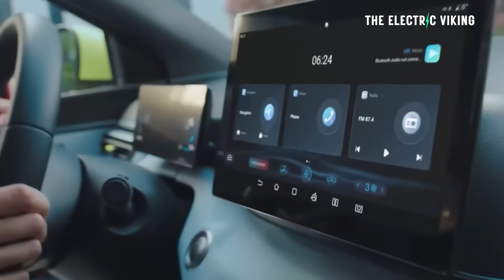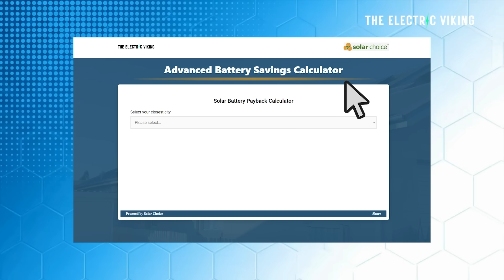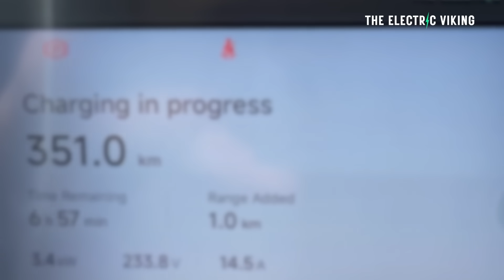This Data from 2025 PROVES Legacy Automakers are COOKED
Fresh 2025 data shows legacy automakers rapidly losing ground as EV-native brands surge in sales, technology, and pricing power. The numbers suggest traditional carmakers face structural decline unless they radically change course.